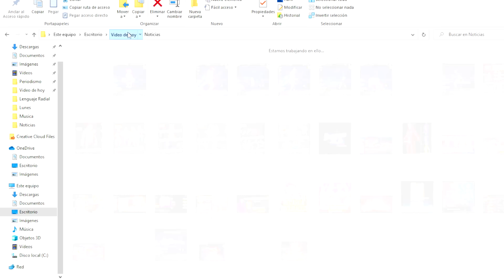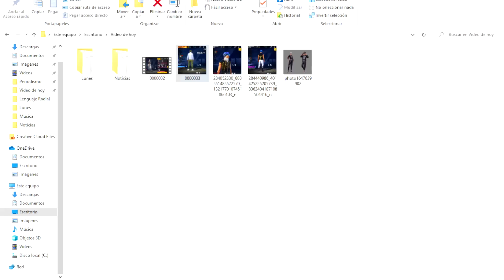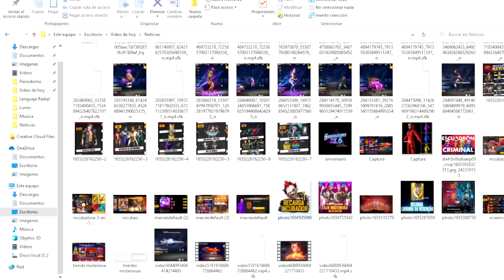😱RÁPIDO! LLEGA ANGELICALES y CUELLO de TORTUGA BLANCO BARBA del VIEJO 2.0 🤯 Agenda Semanal free fire